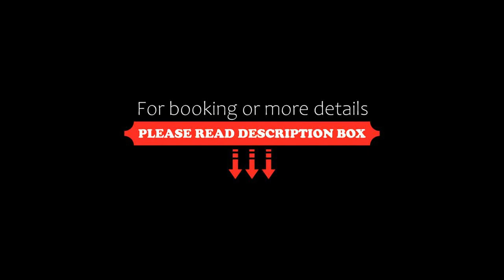Coral Sands Hotel, Hikkaduwa, Sri Lanka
About Property:
Coral Sands Hotel is located on Hikkaduwa Beach, just opposite the Marine Park. It offers 2 swimming pools, free parking and free Wi-Fi access. Rooms at the hotel all enjoy great views of the Indian Ocean.
Air-conditioned guest rooms come with an attached balcony. The en suite bathroom is fitted with toiletries and hot shower facilities. Some rooms also have a safe and a minibar.
Diving and snorkelling facilities are available on site. Guests can enjoy a massage at the Ayurveda ...
Property Type: Resort
Address: 326 Galle Road, 80240 Hikkaduwa, Sri Lanka
Searching For
1. Coral Sands Hotel - Hikkaduwa - Sri Lanka
2. Coral Sands Hotel - Hikkaduwa - Sri Lanka Address
3. Coral Sands Hotel - Hikkaduwa - Sri Lanka Rooms
4. Coral Sands Hotel - Hikkaduwa - Sri Lanka Amenities
5. Coral Sands Hotel - Hikkaduwa - Sri Lanka Offers and Deals
Audio Credit:
Track Title: Reasons To Hope
Artist: Reed Mathis